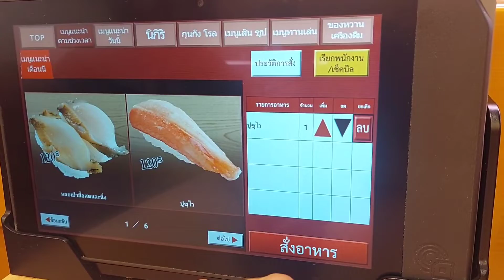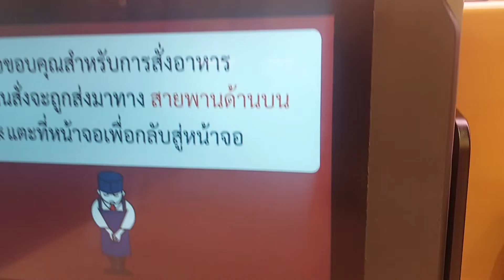I ❤️ sushi l Sushiro at Mega Bangna, Thailand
I always enjoy having sushi at Sushiro because of reasonable price and quality of the food.